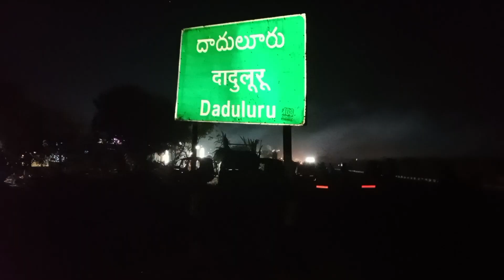Sri pothulaya swami || Daduluru pothulaya swami temple|| anathpuram || telugu volgs|| uday volgs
Sri pothulaya swami
Daduluru pothulaya
Sri pothulaya swami
telugu volgs
uday volgs
# Bangalore City